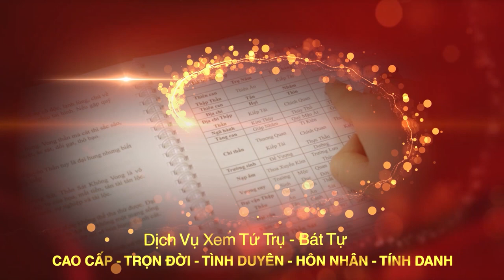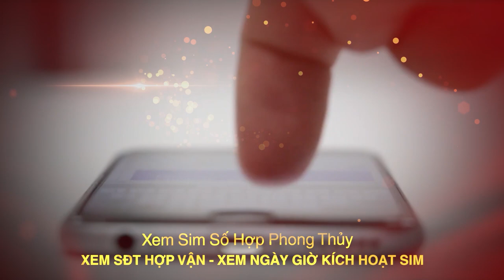Đồng Hồ Phong Thủy Treo Tường Giúp Tăng May Mắn Bình An - Đồng Hồ La Kinh | Phong Thủy Nhà Ở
Tên video: Đồng Hồ Phong Thủy Treo Tường Giúp Tăng May Mắn Bình An - Đồng Hồ La Kinh | Phong Thủy Nhà Ở
▶ Dịch vụ cung cấp:
1. Tư vấn lập Hồ Sơ Phong thủy Nhà đang ở, Nhà chung cư, Nhà xây mới, Văn phòng làm việc, Thiết kế hồ sơ Kiến trúc Phong thủy
2. Tư vấn lập Hồ Sơ Phong thủy nhà máy, quy hoạch khu đô thị
3. Tư vấn lập Hồ Sơ Phong thủy nhà thờ, đình, chùa, miếu, phủ
4. Tư vấn Thiết kế đặt để mồ mả Âm trạch
5. Dịch vụ xem ngày Cưới hỏi, Động thổ, Đổ mái, Nhập trạch, Khai trương, Mua xe, Ngày giờ sinh, Sim số phong thủy.
6. Dịch vụ Khai Quang, điểm Cốt, nạp Khí cho vật phẩm Phong thủy
7. Lập Hồ sơ Tư trụ - Bát tự Cao cấp, Tứ trụ - Bát tự Trọn Đời, Tứ trụ Bát tự Hôn nhân, Tứ trụ - Bát tự Tính danh, Tứ trụ - Bát tự Nhân duyên
8. Cung ứng, sản xuất, chế tác các Vật Phẩm, Pháp khí, Pháp cụ Phong thủy
9. Tài liệu, sách Văn hóa phơng đông, Ứng dụng App – WebApp, Đào tạo Phong thủy, Tứ trụ, Dịch học, Tử vi, Tướng học
▶ Địa chỉ:
VP HCM: 778/5 Nguyễn Kiệm, phường 04, quận Phú Nhuận, HCM
VP ĐÀ NẴNG: Tầng 12, Toà nhà 218, Bạch Đằng, Q. Hải Châu